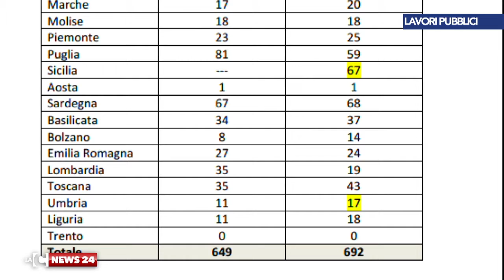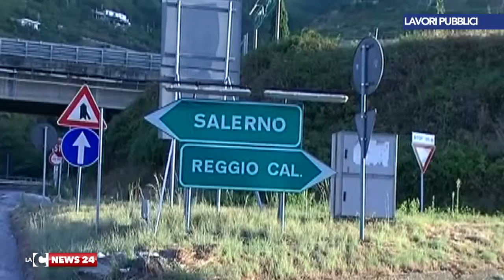Calabria, la terra delle incompiute